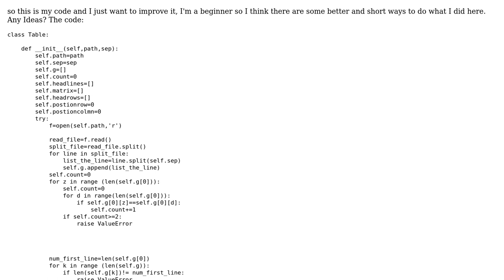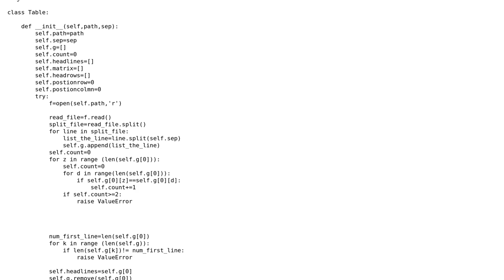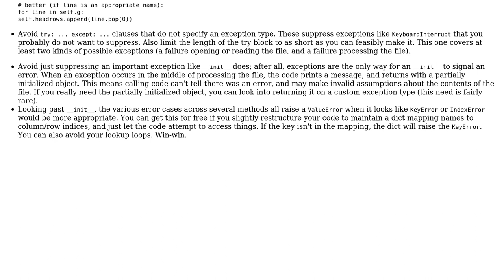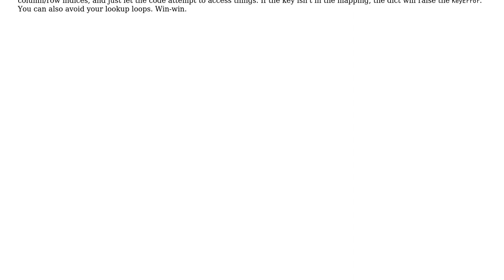Data table class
With thanks & praise to God, and with thanks to the many people who have made this project possible! | Content (except music & images) licensed under CC BY-SA | Music | Images & others | With thanks to user Michael Urman user Gareth Rees user Bmap and the Stack Exchange Network Trademarks are property of their respective owners. You are responsible for your own actions.